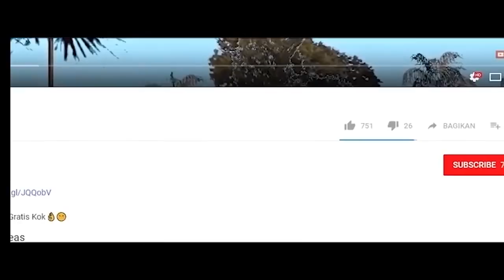UCOK DITANTANG PACAR BARUNYA CATALINA! BERANTEM KAH ???! - GTA DYOM ELITE